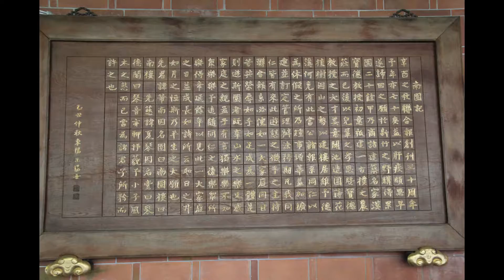2016 12 5 新竹南園之旅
說明  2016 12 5 新竹南園之旅